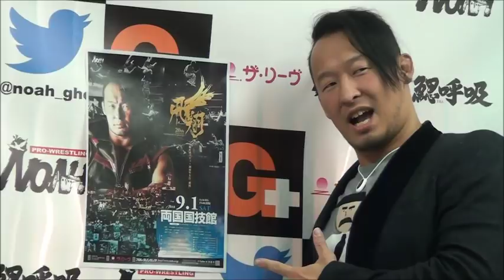3月13日 丸藤正道選手会見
3月11日・横浜文化体育館大会にて発表された9月1日・両国国技館にて開催される丸藤正道20周年記念大会｢飛翔」に向けての会見をお届けいたします。